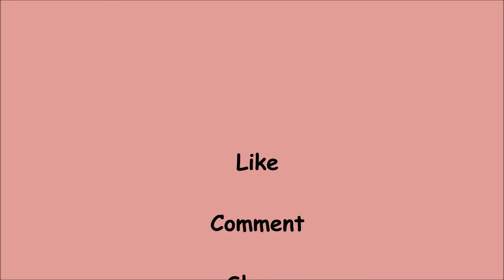The ONLY Makeup Tutorial You Will Ever See From Me! Shoutout To ItsDawnyWawnyTime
Shoutout To ItsDawnyWawnyTime